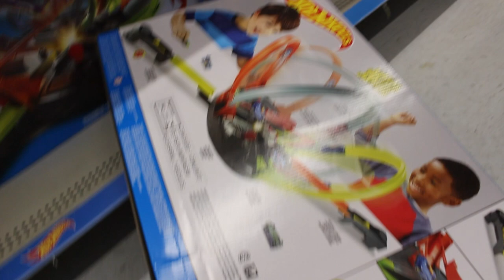BOY TOYS HAUL NERF STAR WARS HOT WHEELS LIGHTNING MACQUEENPAW PATROLS CHASE MARSHALL CARS